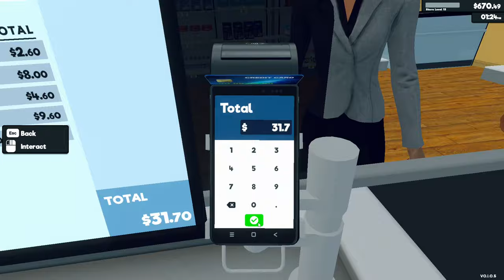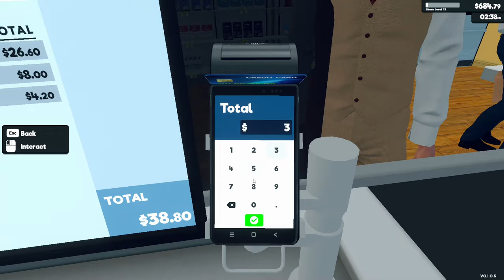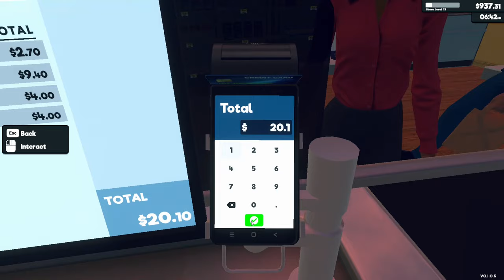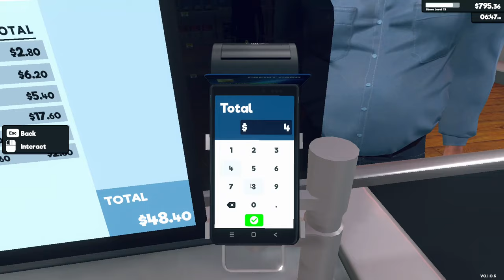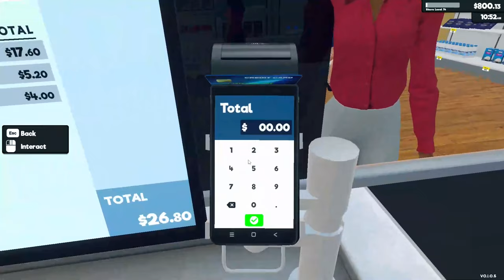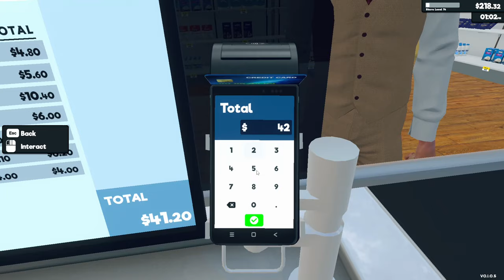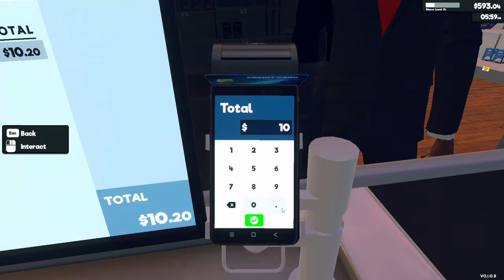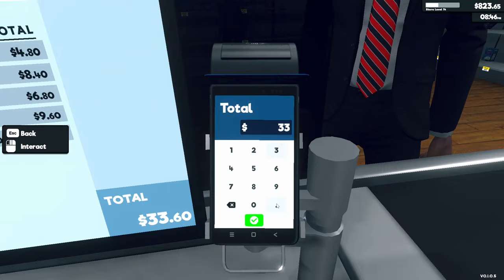Supermarket Simulator - Early Access - Lots Of New Products And Space - Episode#6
Storage --
2TB Main SSD
540 GB M2.e ssd
2TB Game Install Drive